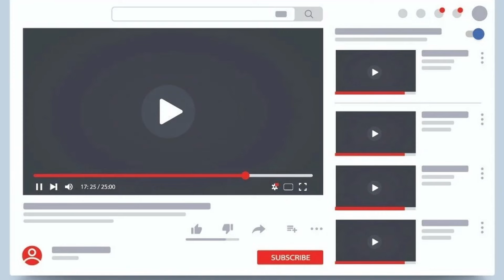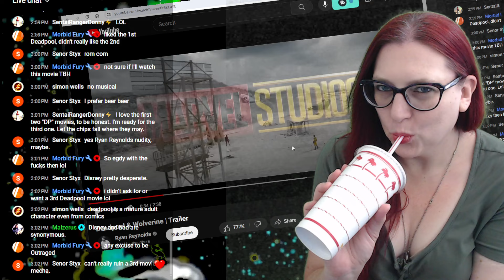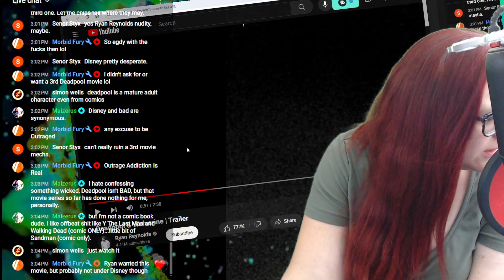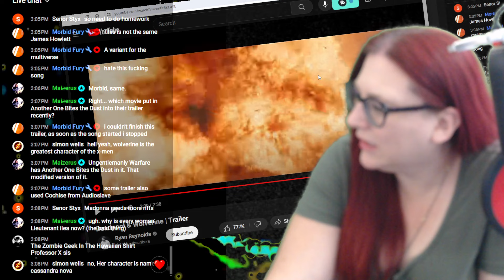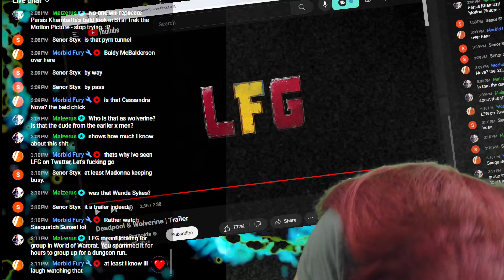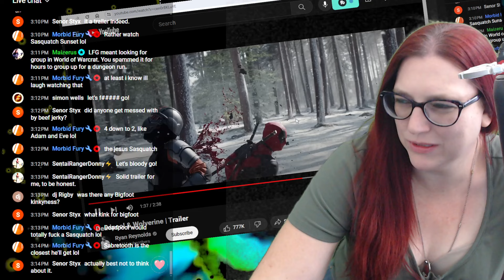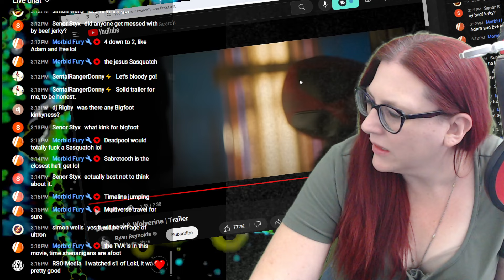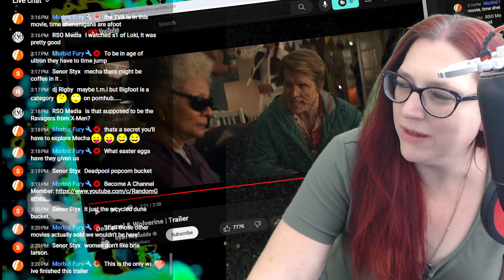Deadpool & Wolverine Trailer reaction thing lol the video clipped from the livestream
Here is the shorter version of the Deadpool & Wolverine rom com trailer reaction thing.